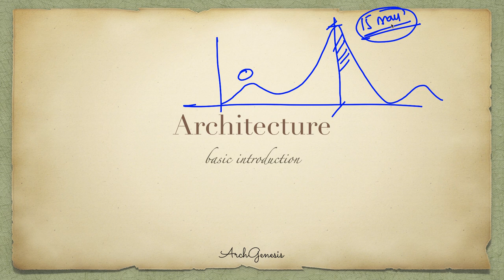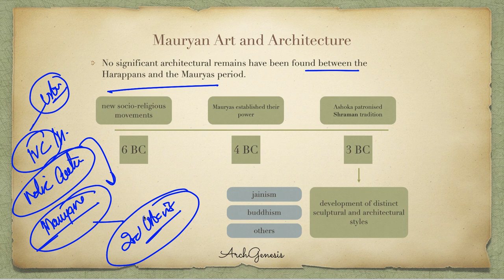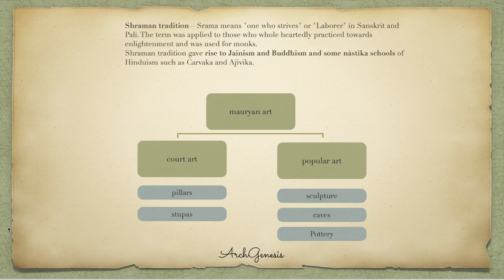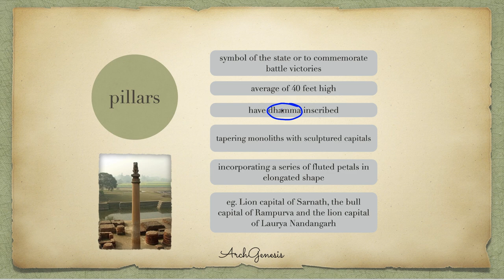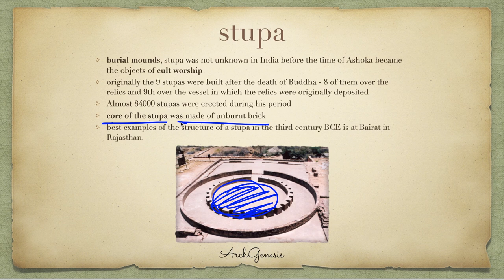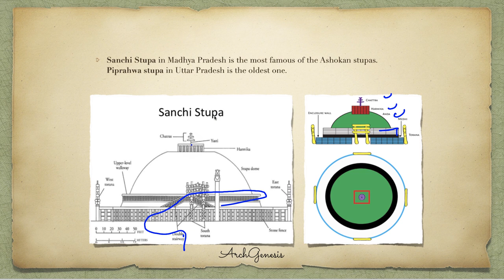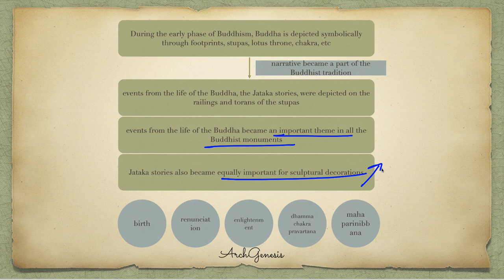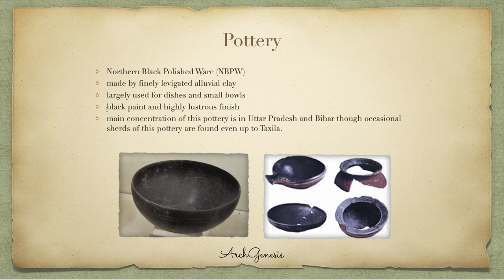Indian Architecture | Buddhist Architecture | Maurya Architecture | ArchGenesis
This is the Third Video of Indian Architecture Series. It is about Discussion about Architecture in General and Mauryan Architecture in particular.

Those students who are preparing for NATA aptitude test or b arch jee mains 2021 can prepare with our free GK questions with answer sets.

We have launched a dedicated course for NATA entrance exam/ IIT JEE 2 students.
To know more about this NATA Online Coaching and Smart Course, Please watch this video.

You can reach us by mail or Instagram, If you have any queries.

If you find this video useful, please share this with other students.

If you have suggestions and queries, please write in the comment section.